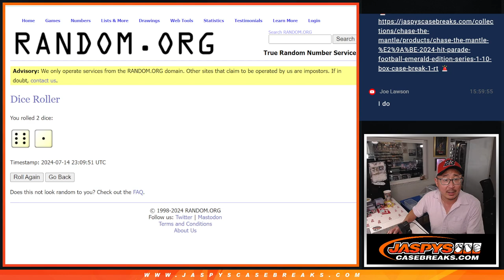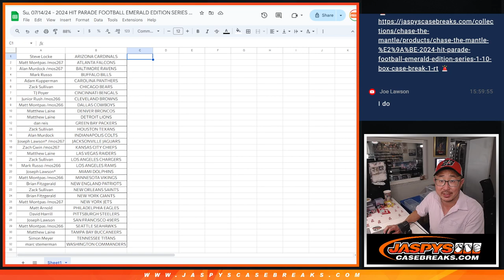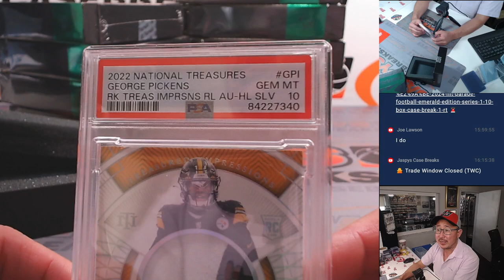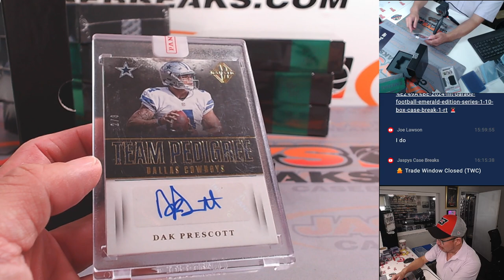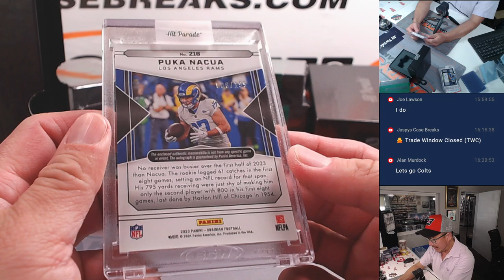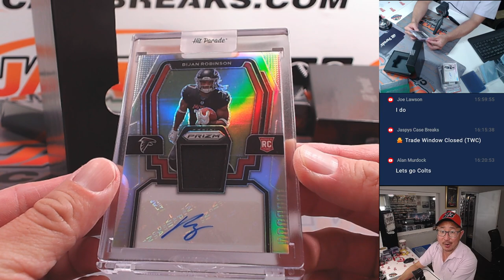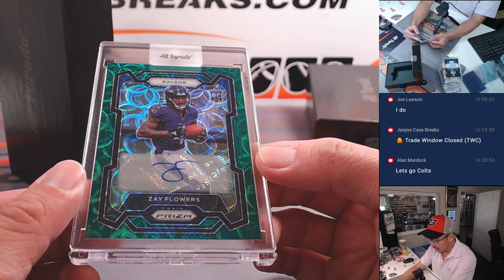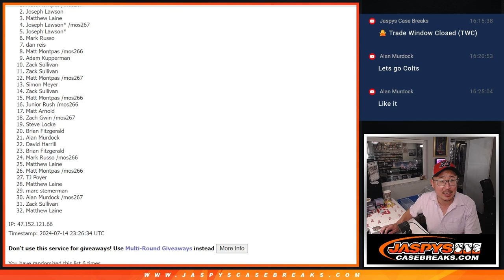Su, 07/14/24 - 2024 HIT PARADE FOOTBALL EMERALD EDITION SERIES 1 - 10-BOX CASE BREAK #2 *RT*